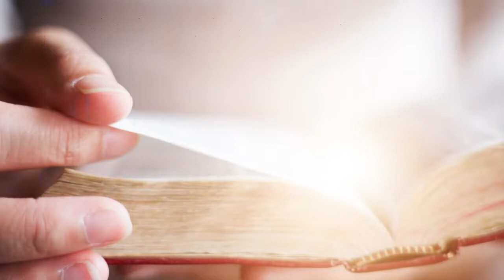2 Year Bible Challenge Week # 35 Reading Assignment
This week I didn't have time to do an entire video with devotional due to illness in the family.  I do, however, have your week #35 reading assignment for you!  So, let's keep reading together!